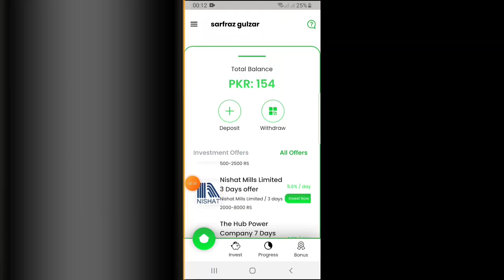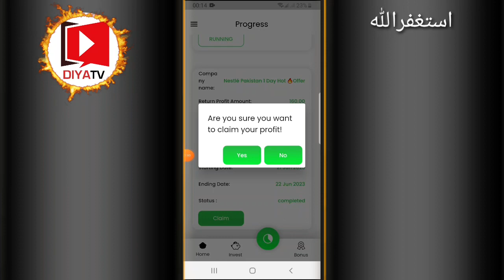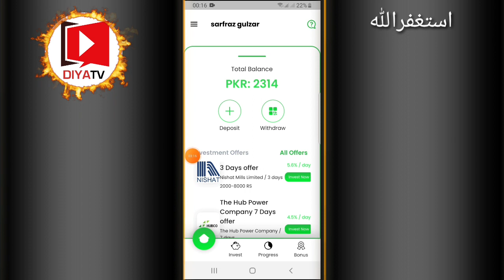Eagle x earning app withdraw proof | eagle x app full details | earn money online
whatsapp group for online earning

snack video.id

new earning app 2023 today
earning app,

bitworld
# today_earning_in_Pakistan

mining
,mining app
मोबाइल से पैसे कैसे कमाएं,घर बैठे पैसे कमाए,
व्हाट्सएप से पैसे कैसे कमाते है,
पैसे कैसे कमाए मोबाइल से,
घर बैठे typing job से पैसे कैसे कमाए
,पैसा कमाने वाला गेमिंग अर्निंग एप,
आनलाईन कोर्सिस,
स्टूडेंट पैसा कैसे कमाए,
फ्रीलांसिंग
,एफिलियेट मार्किटिंग,
paisa,earn,
income
,online income,
side income
,earn from hindi
,blogging

ऑनलाइन पैसे कैसे कमाए घर बैठे,
ऑनलाइन पैसे कैसे कमाये,
,ऑनलाइन पैसे कैसे कमाए app
,घर बैठे ऑनलाइन पैसे कैसे कमाए,
ऑनलाइन पैसे कैसे कमाए जाते हैं,
ऑनलाइन पैसे कैसे कमाए मोबाइल से
,ऑनलाइन पैसा कैसे कमाए
youtube से पैसे कैसे कमाए
,मोबाइल से घर बैठे पैसे कैसे कमाए,
how to earn money online in hindi | ऑनलाइन पैसे कैसे कमाए ?